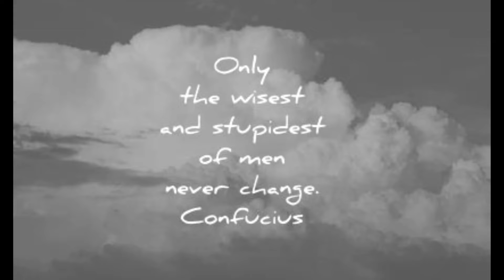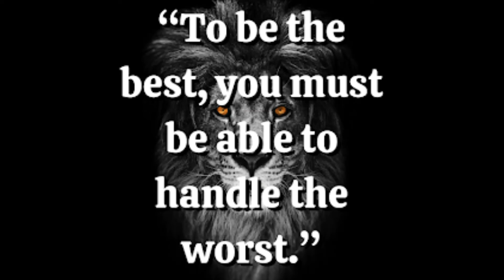Life Changing Quotes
Hi  Guys, Another awesome quotes to start your day